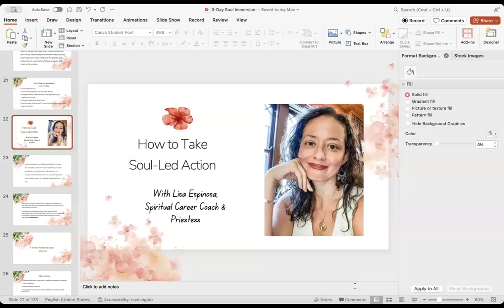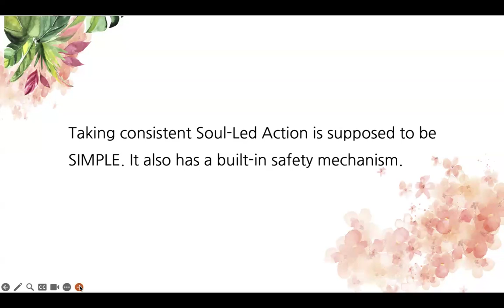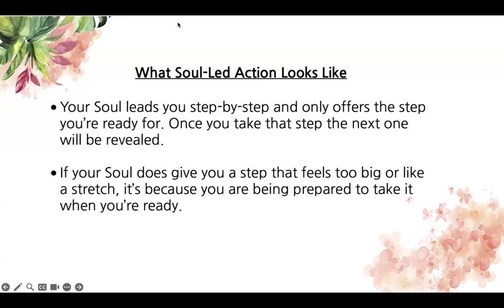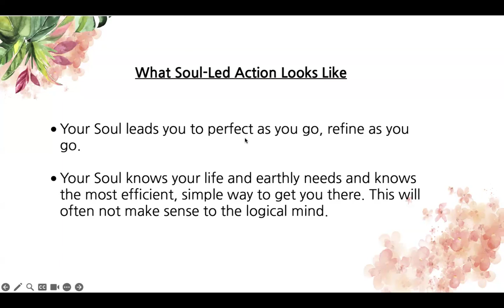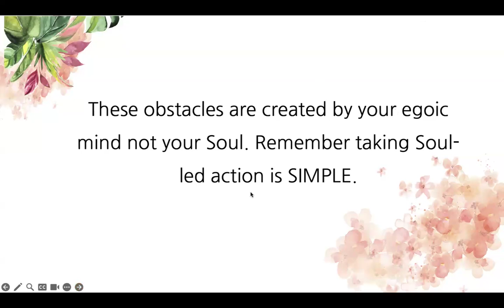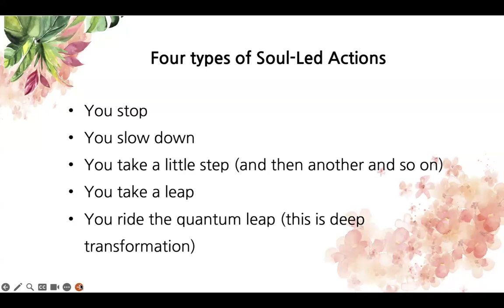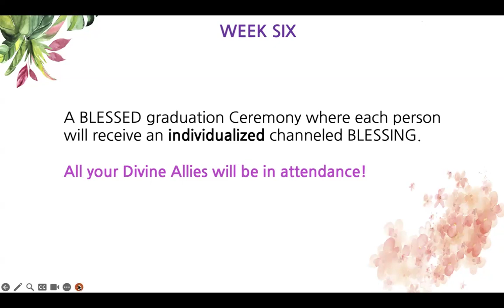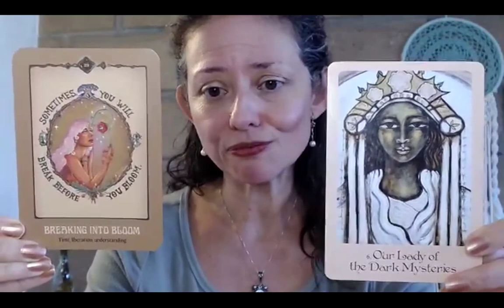BONUS: How To Take Soul Led Action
Take consistent action without overwhelm or hustle. You'll also learn the five different types of action steps your Soul guides you to take and how your Soul ensures that you're always on the right path no matter any "missteps" you might take.

Remember, taking consistent Soul-led action is meant to be SIMPLE and I'm going to teach you how today.